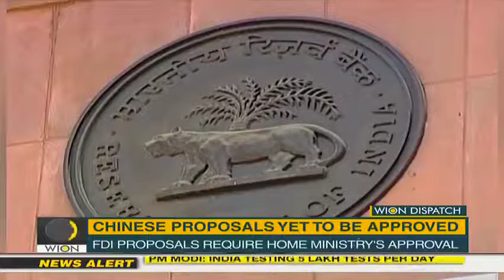New rules to hit Chinese firms amid border tensions India News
Close to 200 Chinese investment proposals are awaiting security clearance from India's Home Ministry. This comes after India changed its Foreign Direct Investment (FDI) rules in the month of April.